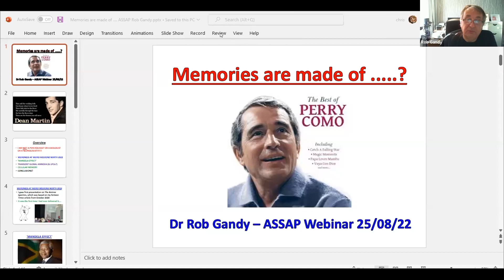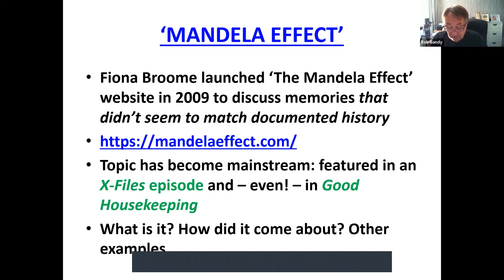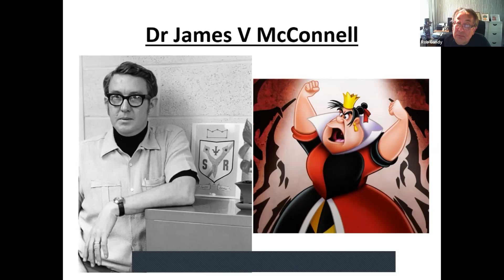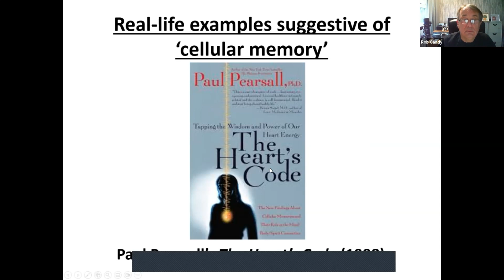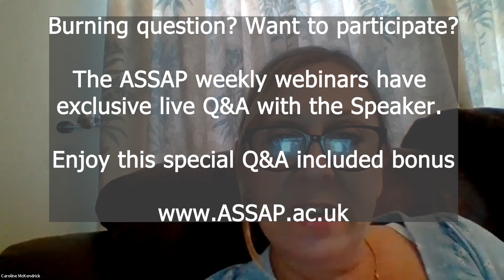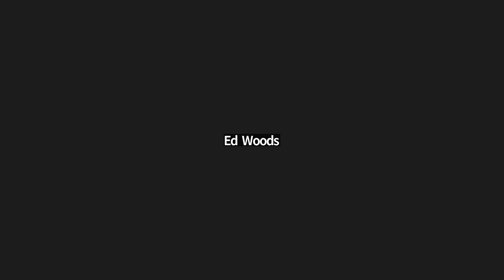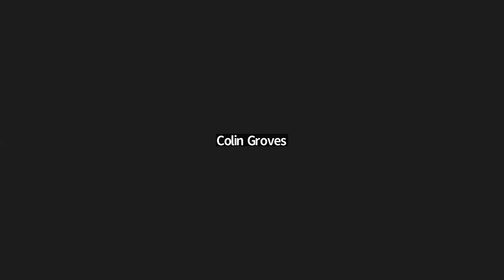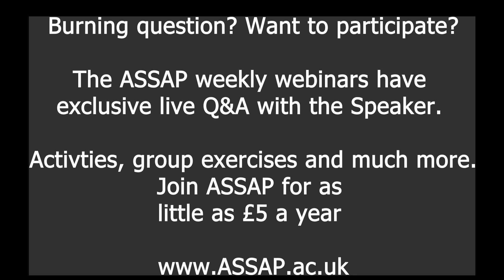Memories are made of... | Prof Rob Gandy | ASSAP Webinar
In this fascinating talk Prof. Gandy talks not just about the well known issues surrounding memory, but also some of the most profound mysteries of memory including the notion of cellular memory. Can transplant recipients really inherit personality traits from donors?   A lively and highly engaging talk, highly recommended.